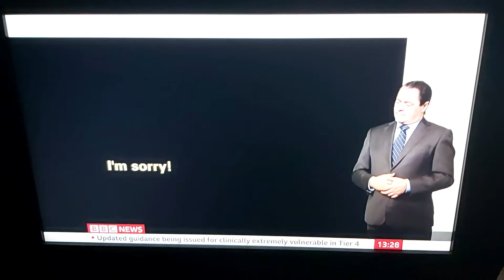Families cannot meet for Xmas Bubble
BBC News at One with BSL interpreter on BBC News Channel on Monday 21st December 2020.

BBC Breakfast News Correspondent Jayne McCubbin reports.